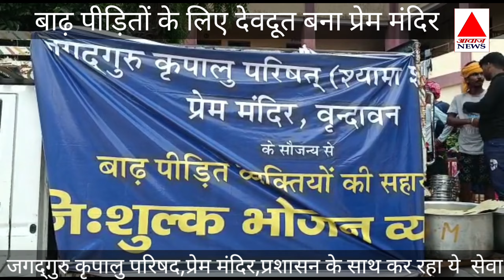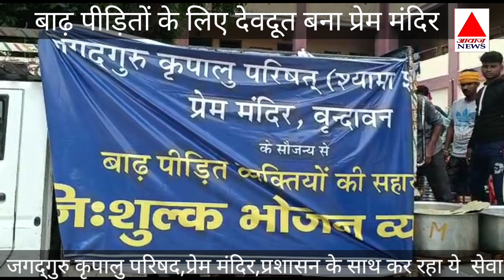Vrindavan प्रेम मंदिर,जगदगुरू कृपालु परिषद#बाढ़ पीड़ितों के लिए बना देवदूत Awaaz News